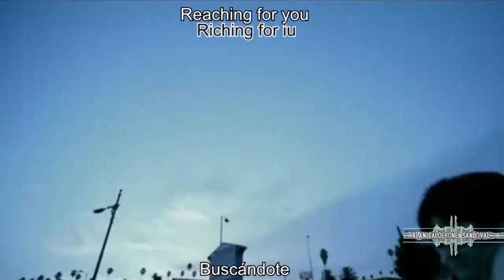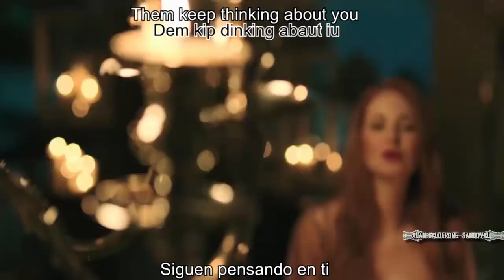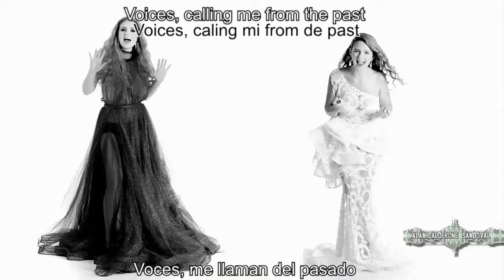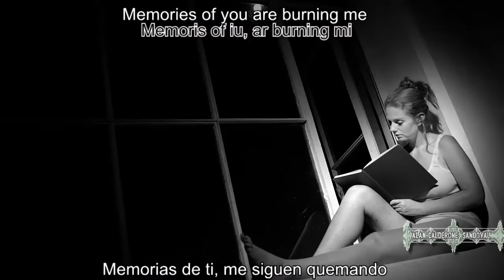Lena Katina | Llamándote | ESPAÑOL – LYRICS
✌ Hola mundo soy Alan Calderone Sandoval y hago estos videos para que pasen el rato viendo mi trabajo espero que les guste y se diviertan, los hago con mucho gusto pues son de mis cantantes favoritos.

🎼 Llamandote
🎤 Lena Katina
💿 Esta Soy Yo

Puebla, México ✈

◥◊▒▒▒▒▒▒▒▒S▪U▪S▪C▪Я▪I▪B▪E▪T▪E▒▒▒▒▒▒▒▒◊◣